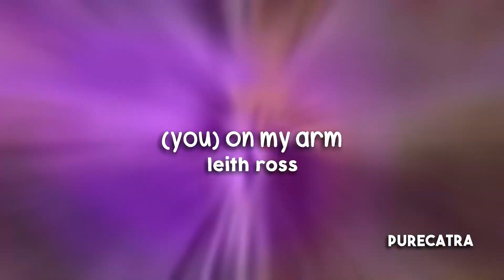(you) on my arm - edit audio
my fave song ever.